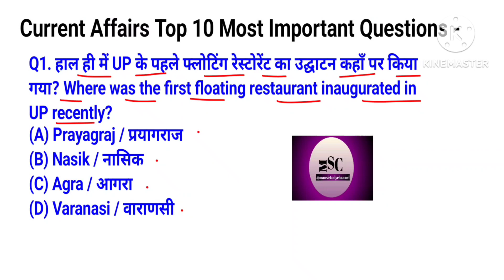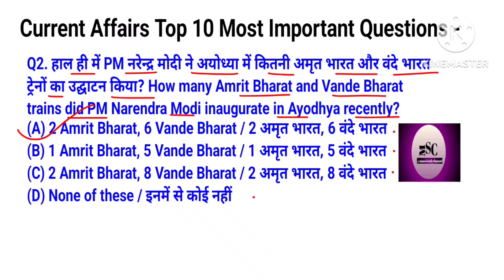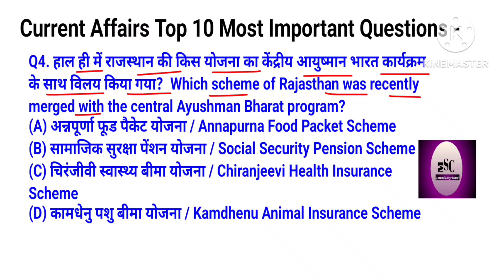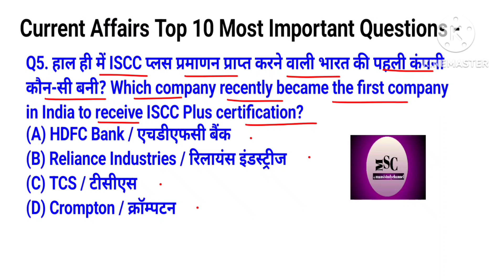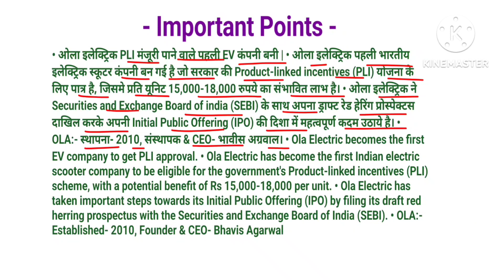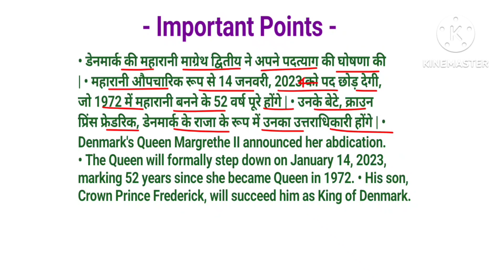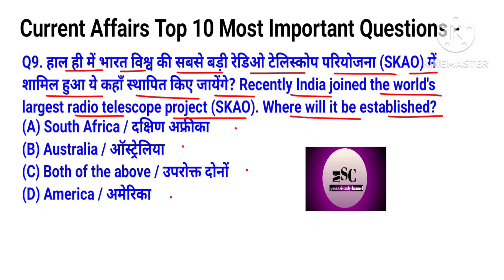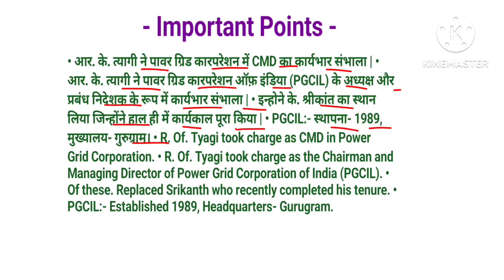07/01/2024॥ Current Affairs (243)॥ Daily current affairs imp. question, answer in hindi and english॥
07/01/2024॥ Current Affairs (243)॥Daily current affairs important question and answer in hindi and english॥ @Mansistudychannel

           In this video, we are going to give you the easiest way to learn current affairs questions and answers. Any student from class 9/10/11/12 Or competitive exam must watch this video.
           07 January Current Affairs Question and Answer in hindi and english . These Questions are very Important For upcoming exams so read all the questions carefully if you are preparing for any competitive exams .

Add queries-

current affairs live today current affairs |
current affairs hindi |
current gk |
daily current affairs booster |
December2023 current affairs।
Current Affairs |
current affairs aaj ka current affairs |
Current Affairs for competitive exam Todays Top current affairs |
 Current News |
2024 Daily Current Affairs।
current affairs by @Mansistudychannel  ।
2024 gk questions and answers।
07 january current affairs 2024।